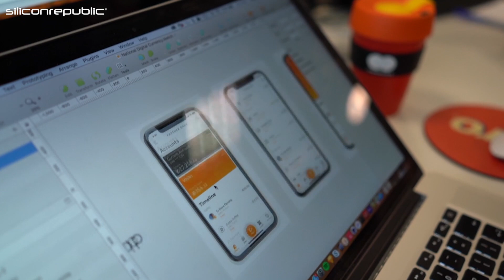What’s it like being a Mastercard graduate?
We spoke to Shauna Naughton and Kingsley Chimezie about their graduate experience at Mastercard and how they benefited from the company’s programme.